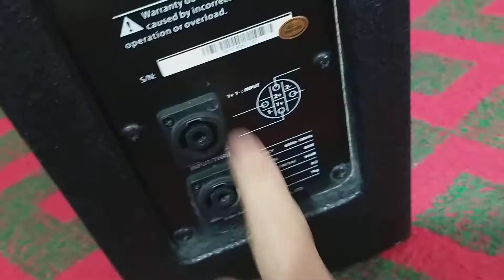loa lời b3 X8i(bãi đức xịn-màu đen)loa cực đẹp,giá cực OK 👌👌👌gửi các bác.lhệ:0772260096